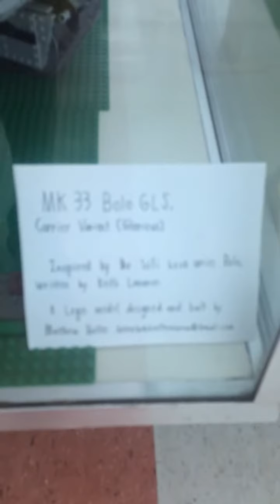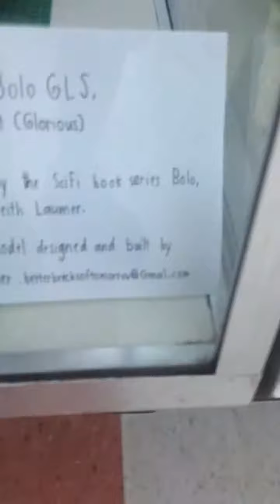(30 sub special) AWESOMEST LEGO DISPLAY YOU'LL EVER SEE IN A STORE!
August 17th is when I made this vid, I didn't have the time to post it... School... Family.. And shtuff